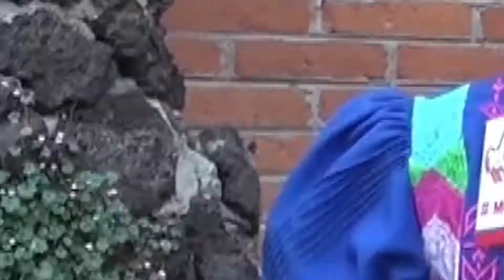DLM279 150220 Bloque 1 1 Bienvenida y Musical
Bienvenida por Sofía Barbabosa Najera y Musical: Nadie es eterno en este mundo, Intérprete: Antonio Aguilar